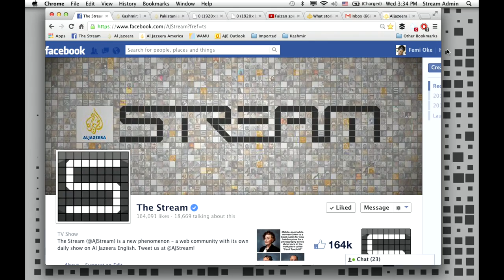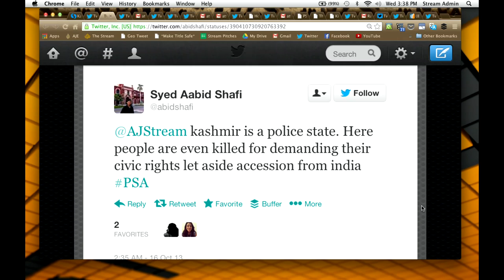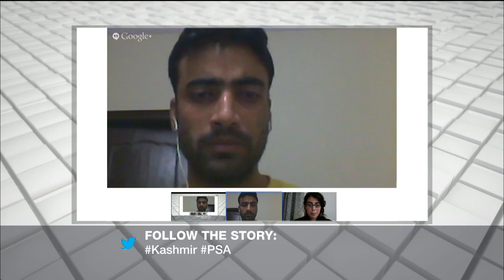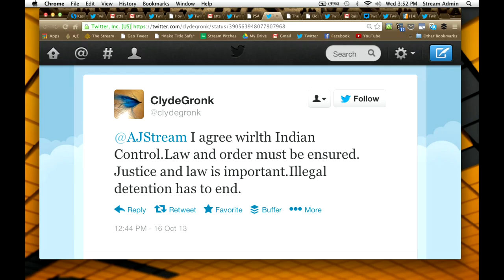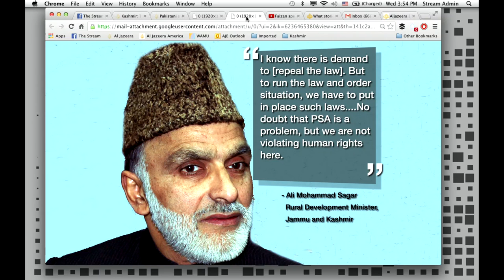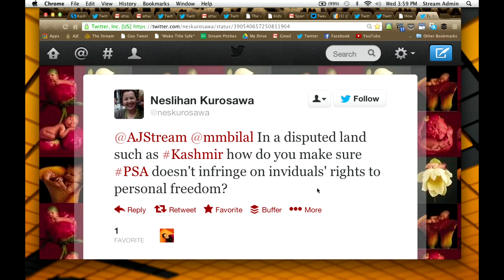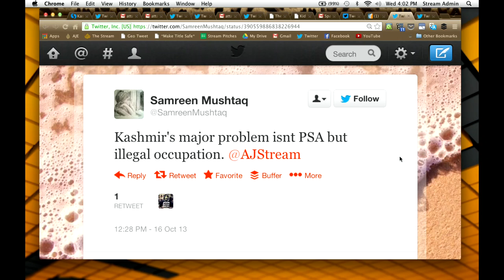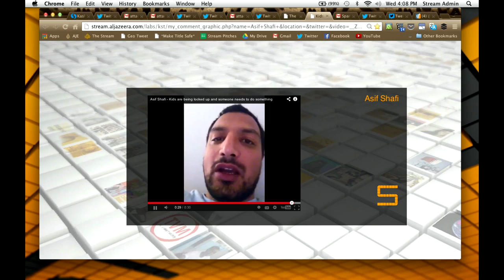The Stream - Kashmir's struggle for juvenile justice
On The Stream: Detentions under the Public Safety Act in Indian-administered Kashmir